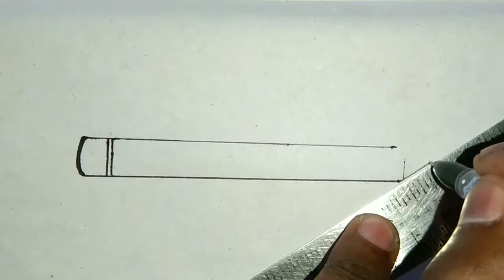दो मिनट में नटराज पेंसिल 🥢 का चित्र बनाना सीखें।। Drawing Of Natraj Pencil 🥢||Sketch Of A Pencil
➡️➡️ इस वीडियो में Natraj Pencil का ड्राइंग (चित्र) बनाने सिखाया गया है।🙏🏻🙏🏻🙏🏻❣️❣️
➡️➡️ This video is related to drawing of Natraj Pencil.
🙏🏻🙏🏻Thanks For Visiting In My discription. 🙏🏻🙏🏻🙏🏻